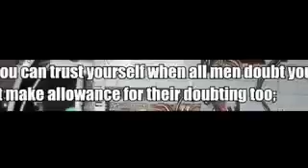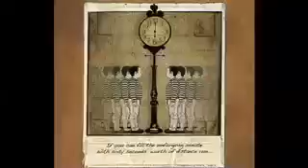If Rudyard Kipling poems meaning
Read by Kujatele Kweli (Mr.KOOGE)

If you can keep your head when all about you  Are losing theirs and blaming it on you,If you can trust yourself when all men doubt you,  But make allowance for their doubting too;If you can wait and not be tired by waiting,  Or being lied about, don't deal in lies,Or being hated, don't give way to hating,  And yet don't look too good, nor talk too wise:If you can dream—and not make dreams your master;  If you can think—and not make thoughts your aim;If you can meet with Triumph and Disaster  And treat those two impostors just the same;If you can bear to hear the truth you've spoken  Twisted by knaves to make a trap for fools,Or watch the things you gave your life to, broken,  And stoop and build 'em up with worn-out tools:If you can make one heap of all your winnings  And risk it on one turn of pitch-and-toss,And lose, and start again at your beginnings  And never breathe a word about your loss;If you can force your heart and nerve and sinew  To serve your turn long after they are gone,And so hold on when there is nothing in you  Except the Will which says to them: "Hold on!"If you can talk with crowds and keep your virtue,  Or walk with Kings—nor lose the common touch,If neither foes nor loving friends can hurt you,  If all men count with you, but none too much;If you can fill the unforgiving minute  With sixty seconds' worth of distance run,Yours is the Earth and everything that's in it,  And—which is more—you'll be a Master by one